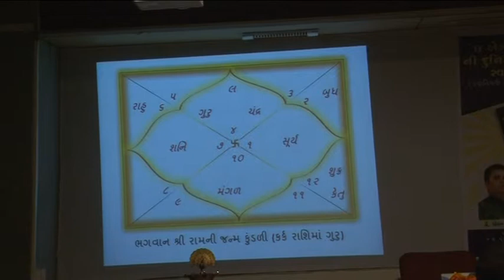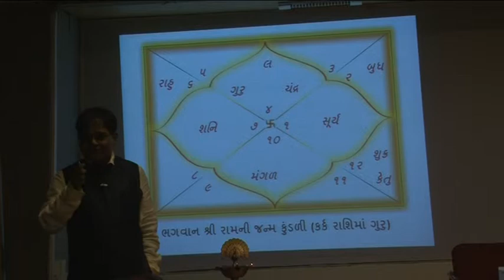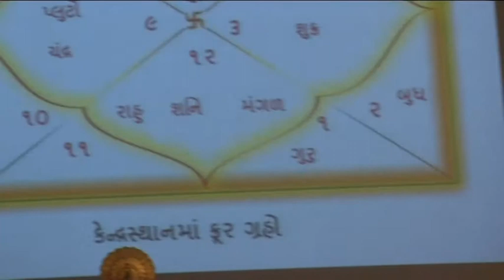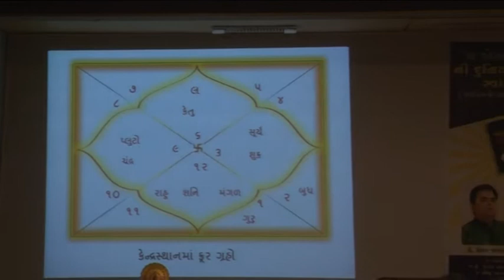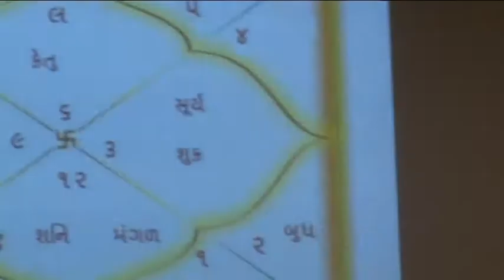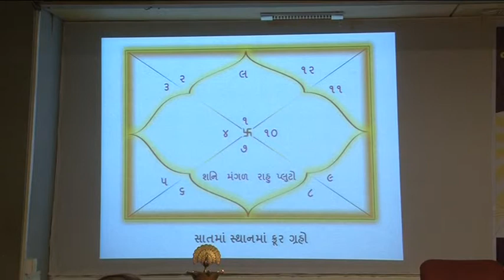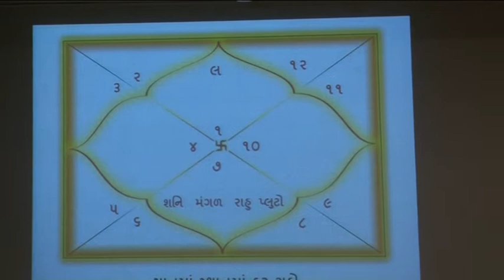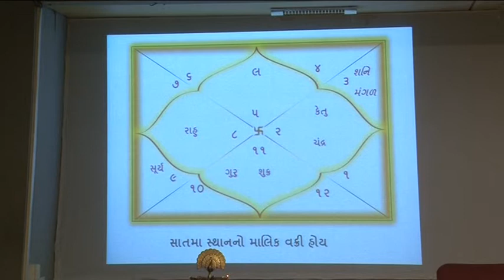Seminar on "Astrology & Marrige life" - Part 3/10